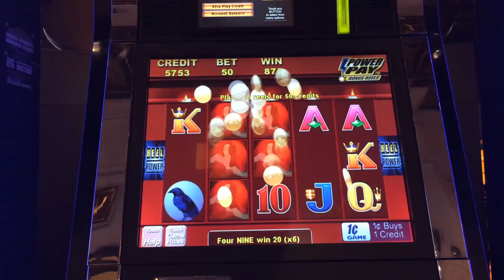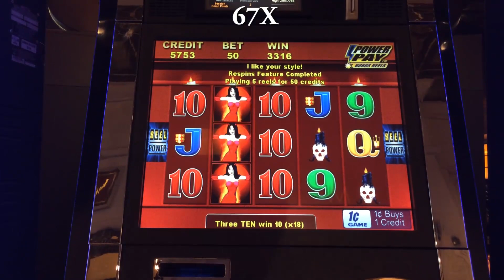Aristocrat's Wicked Winnings II slot machine - Line Hit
I haven't really tried to play Wicket Winnings very much.  Not sure why.  Maybe because I keep hearing that it is extremely volatile and hard to win on.  Nonetheless, I decided to try it for a while at the Atlantis, Reno.  I didn't get a bonus round, but I did get this nice line hit after just a few spins.  After this win, I decided to quit while I was ahead and moved onto another game.
I will have to give this game (and WWIII) a more serious go at it in the future.